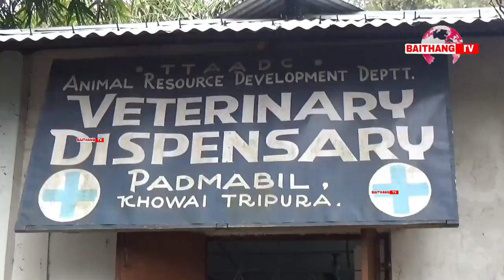Waksa Bwsa Bakjakha 5 Jona Beneficiary no, Padmabil Khowai A.R.D Office ni Bisingtwi II